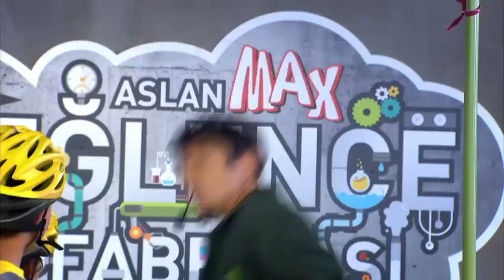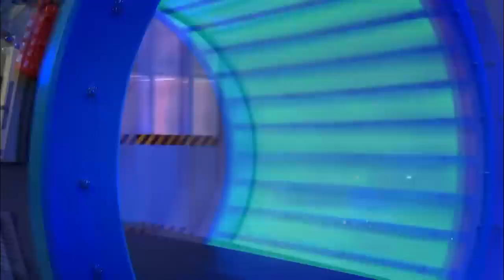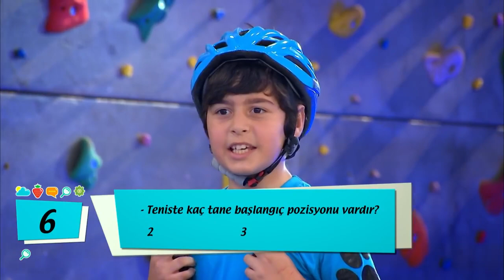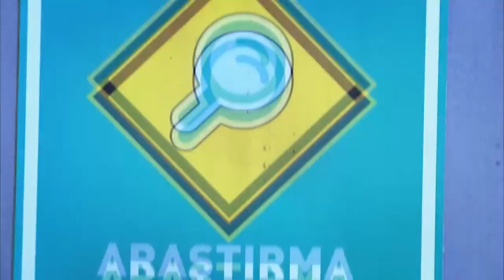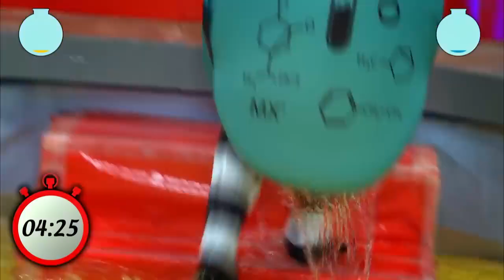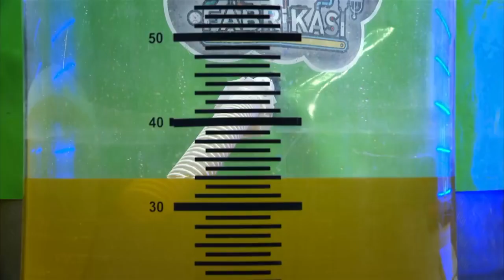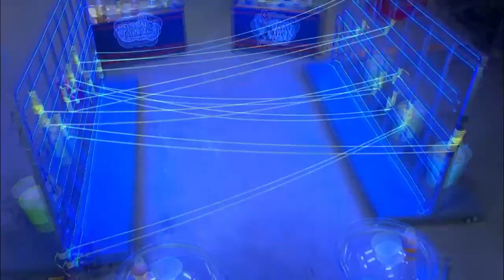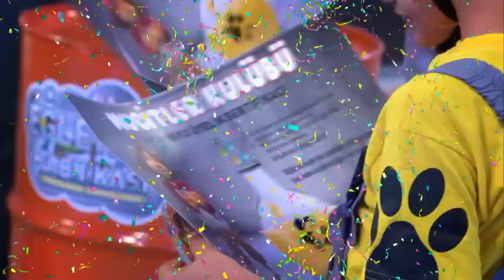ASLAN MAX Eğlence Fabrikası Bölüm 2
Ferman Akgül'ün sunuculuğunu ve müziklerini yaptığı efsane çocuk programı.